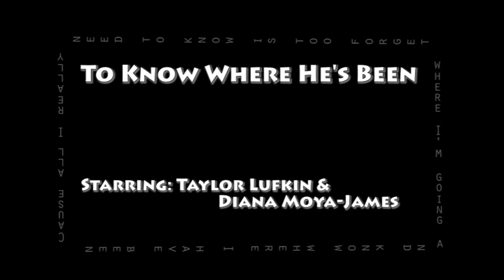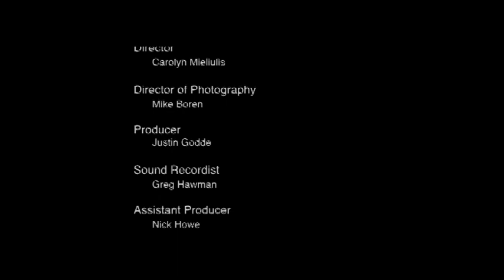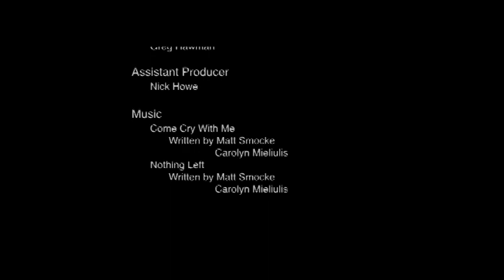To Know Where He's Been.mov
Cinematography - DePaul University, Chicago, IL.

Actors:
Chris: Taylor Lufkin
Sophie: Diana Moya-James

Written & Directed by: Carolyn Mieliulis
Director of Photography: Mike Boren
Producer: Justin Godde
Sound Recordist: Greg Hawman
Assistant Producer: Nick Howe